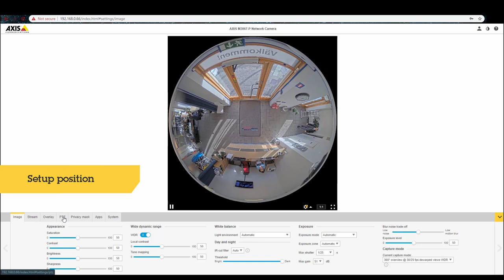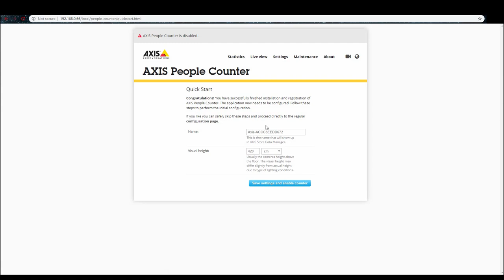Configuration tip: Setting up AXIS People Counter using AXIS M3067-P Network Camera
Video showing how to set up AXIS People Counter application, using AXIS M3067-P,  360° panoramic view,  Network Camera.